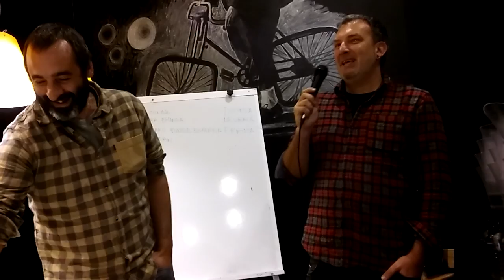Arkaitz Estiballes eta Jon Maia librean Bilboko Patxi Larrochan